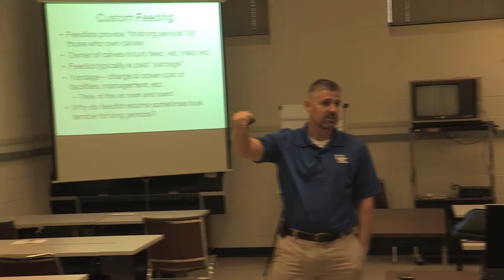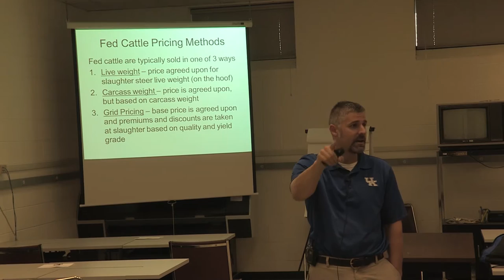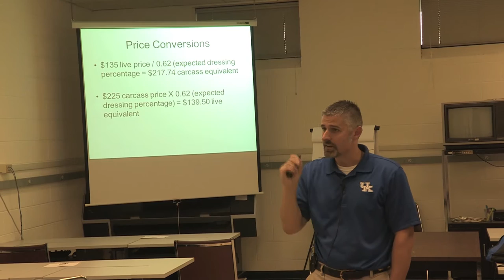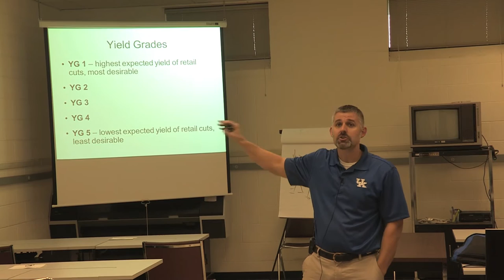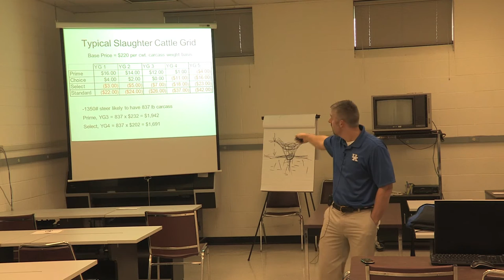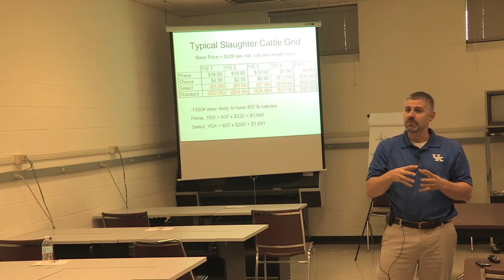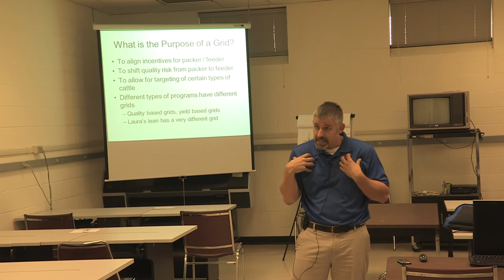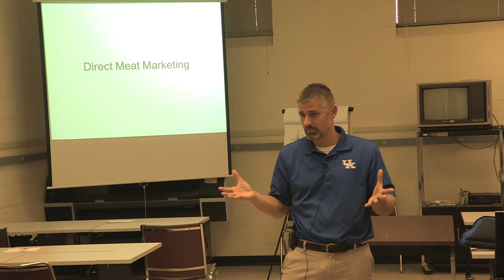Finishing Cattle Large & Small Scale Kenny Burdine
Pasture to Plate - UK Ag Economist Kenny Burdine gives presentation on finishing cattle on a large and small scale